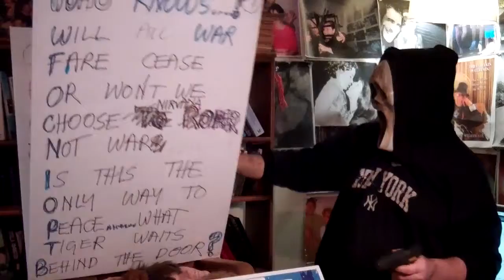SUICIDE IS PAINLESS...!....GUITAR VIDEO BULLSHIT....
NO...!...NOT THE MASH THEME.